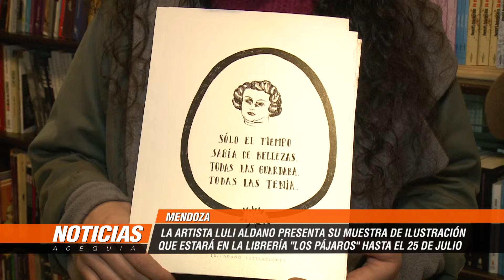Luli Aldano presentó su muestra de ilustración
Del 20 al 25 de Julio en librería Los Pájaros estará la muestra de ilustraciones de la artista porteña Luli Aldano. La entrada es libre y gratuita.